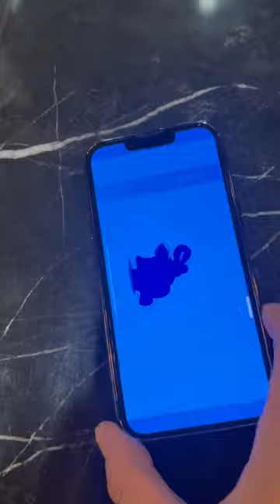EFSANEVİ STAR HEDİYESİ AÇTIM!